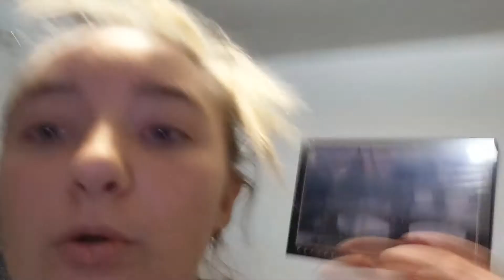Crazy Snake Almost bites Zeke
Shot clip christmas shopping a few snake feedings Merry CHRISTMAS! EVERY ONE!!